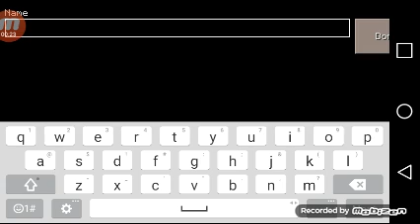First episode....... Beginner house